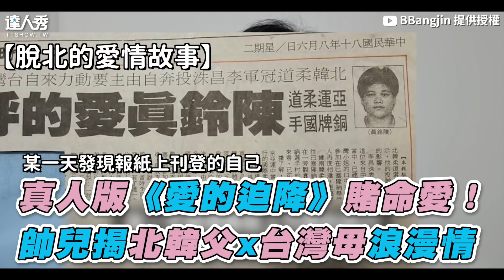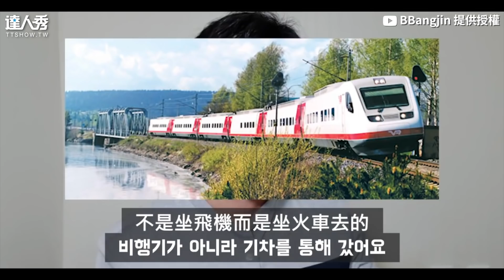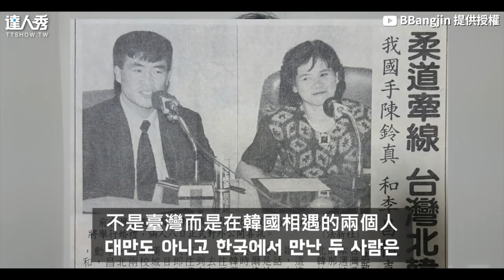【真人版《愛的迫降》賭命愛！ 帥兒揭北韓父x台灣母浪漫情】｜BBangjin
天啊！這是在拍電影吧😭
誰要登報紙找我～～😍(該編)